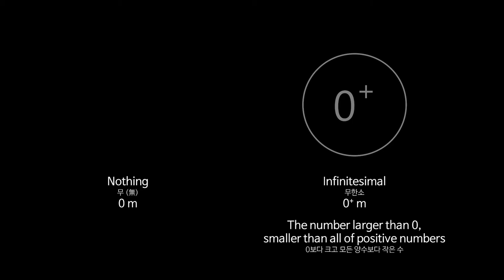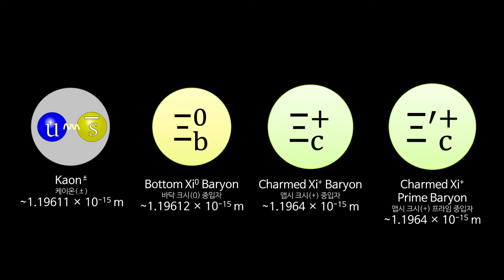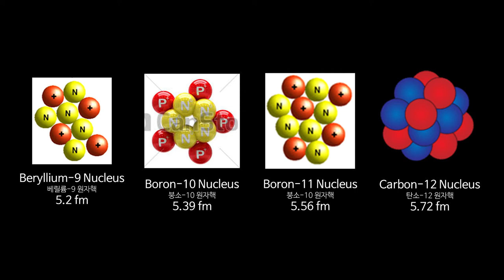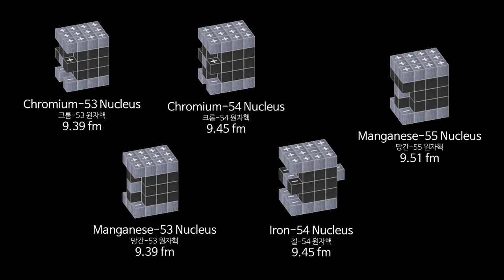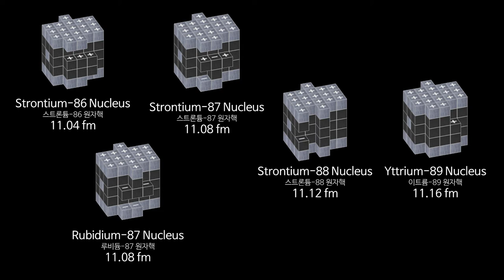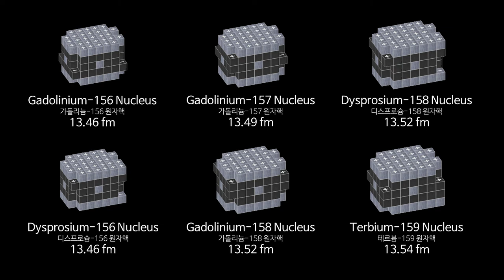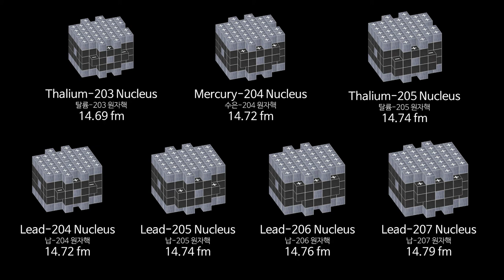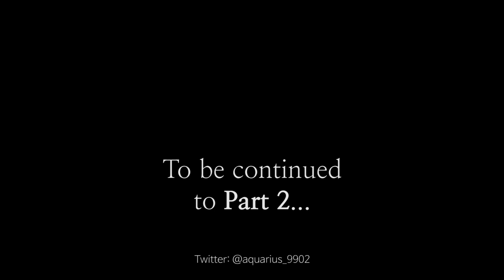Essential Universe Size Comparison "The Ultimate" Part 1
Essential Universe Size Comparison "The Ultimate" Part 1 was released!
This part contains fundamental particles, mesons, baryons and over 300 atomic nucleus.
The sizes of mesons and baryons are expected calculated values, so they could not be accurate.

(우주 크기 비교 "The Ultimate" 1부)